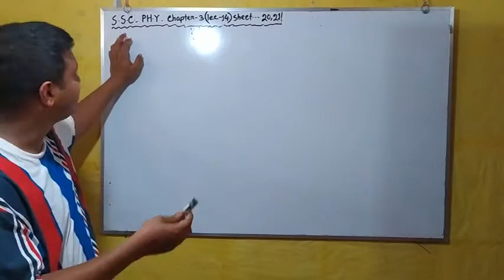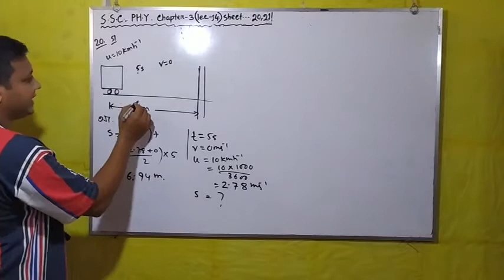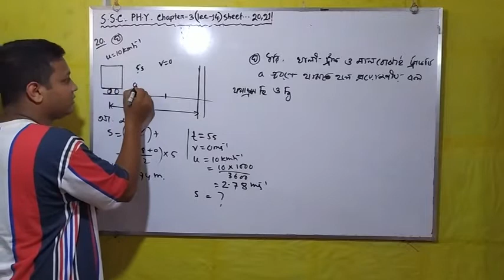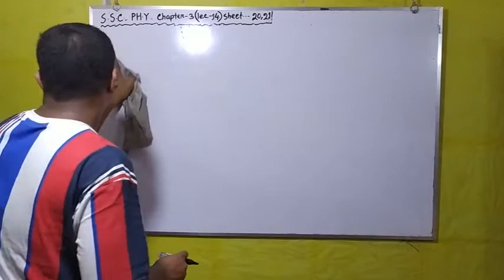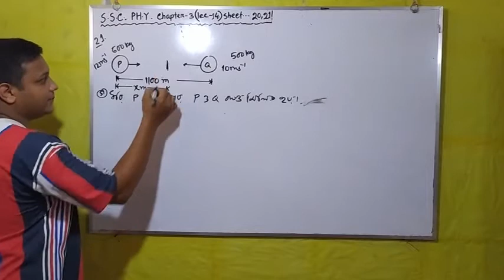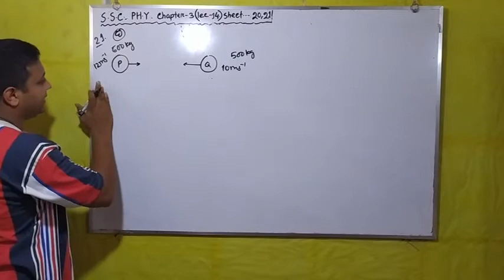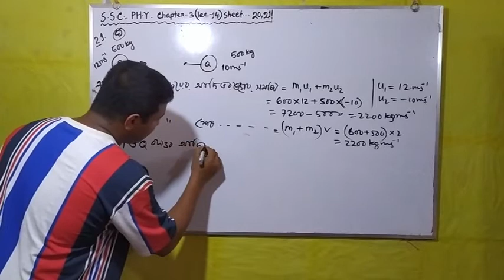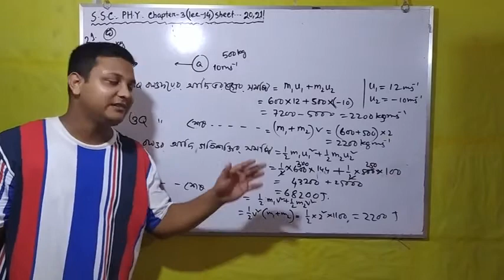SSC physics chapter -3 lec-14( sheet 20,21)